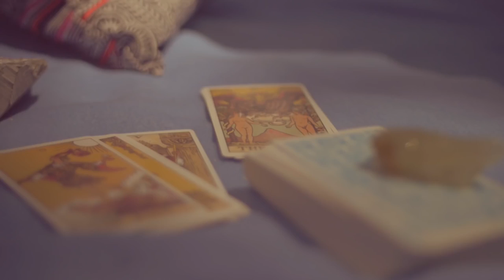Valentina Vee: Editing Great Video Content for Any Screen | Adobe Creative Cloud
This week Jason sits down with Valentina Vee who shot and edited videos for the popular makeup show hosted by Michelle Phan. She tells us about her dark year living in a basement and how she landed some epic jobs working with Ben Von Wong.